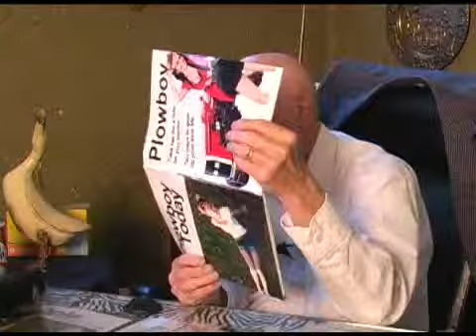As The Corn Grows - The Cast Interviews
Actor Ewin Lapinkis talks about playing Lawyer Ed on the soap opera As the Corn Grows.